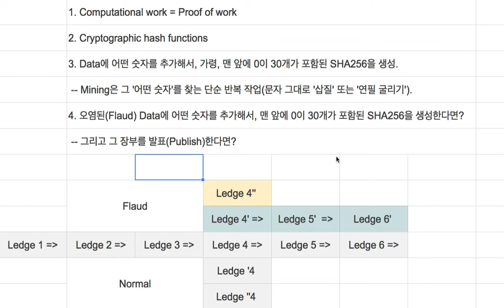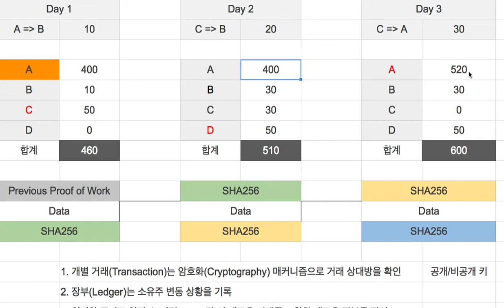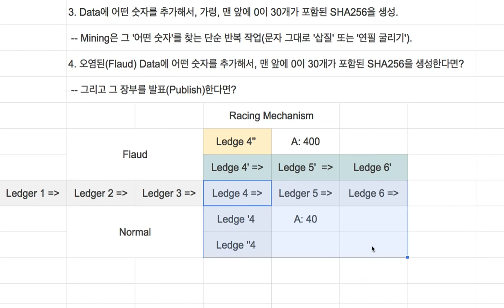블록체인 006 - 장부 위조를 방지하는 두번 째 방어벽 = 레이싱